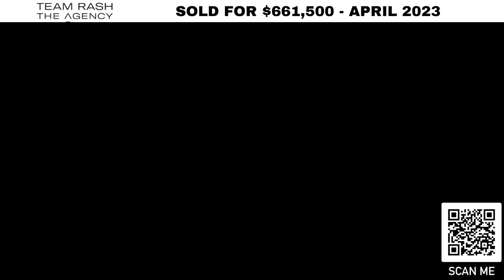17 Monticello Parkway, Piara Waters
for more information on the property.